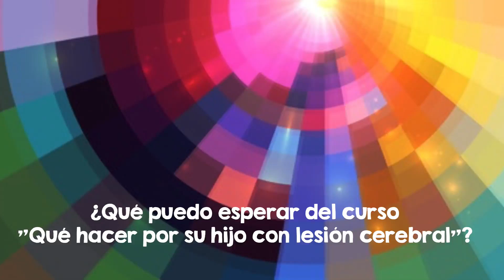Qué esperar del curso "Qué hacer por tu hijo con lesión cerebral"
El curso "Qué hacer por tu hijo con lesión cerebral" se llevará a cabo en Ciudad de México, del 13 al 18 de Agosto, 2017.